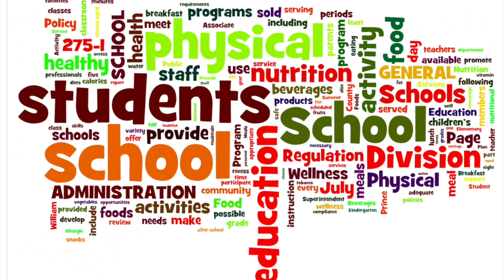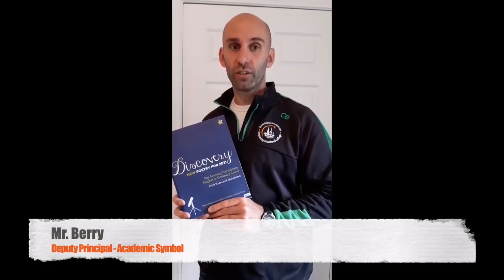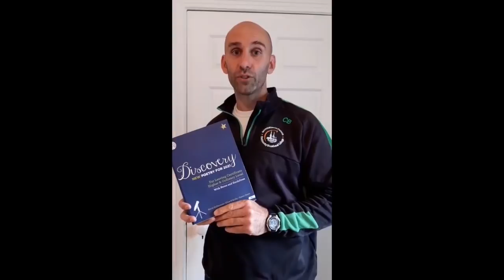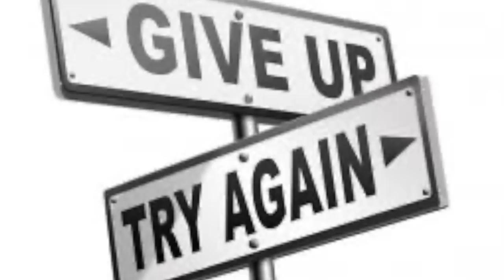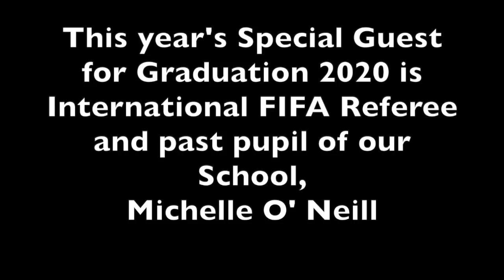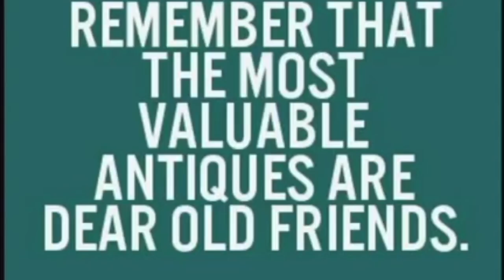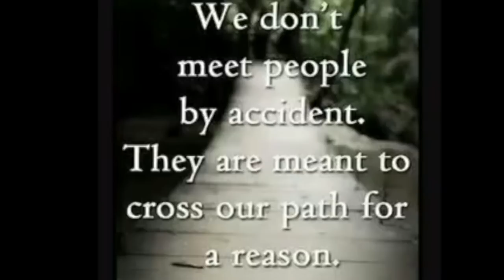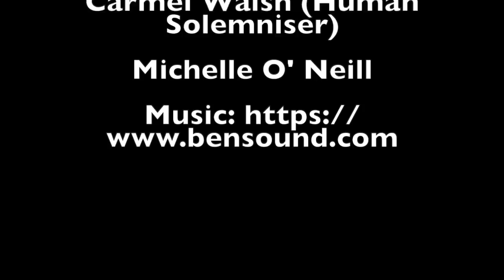Enniscorthy Vocational College 6th Year Graduation Ceremony 2020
This year's EVC 6th Year Graduation Ceremony is taking place as a Virtual Event! Well done and thank you to all of our contributors for this very special and unique event!